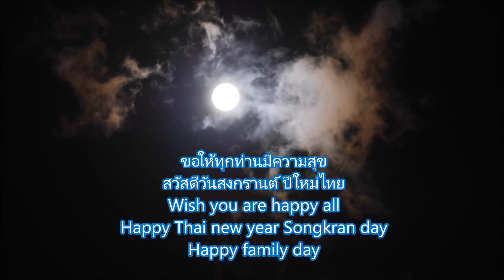ขาหมูพะโล้ กินอิ่มแฮ้ปปี้รับปีใหม่ไทย วันสงกรานต์